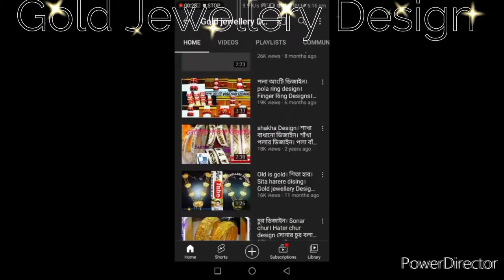Old vs New Sita har design | সীতা হারের ডিজাইন | lahori necklace designs | necklace design 2021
Please SUBSRIBE my chenal 🙏 and like 👍 comant 📝 shear 📲 korun 💖 🌹 🌹